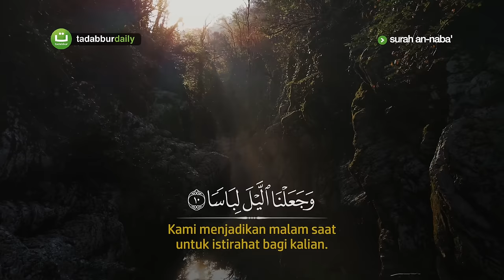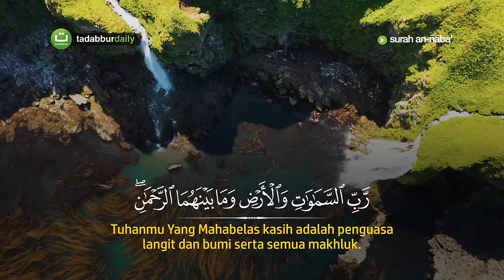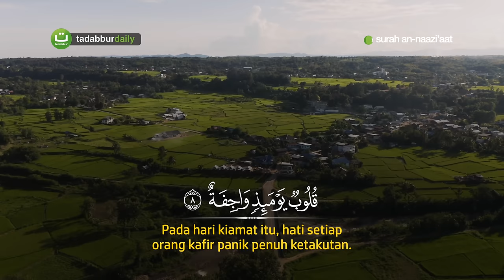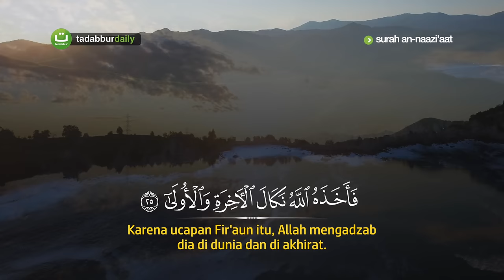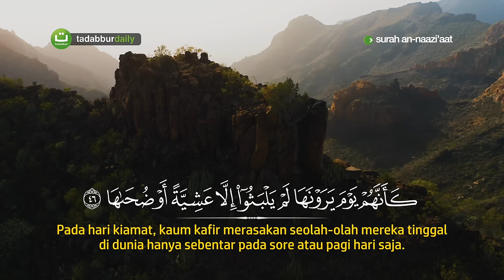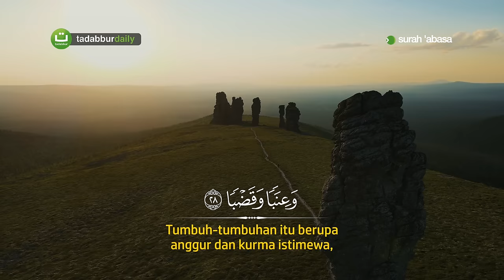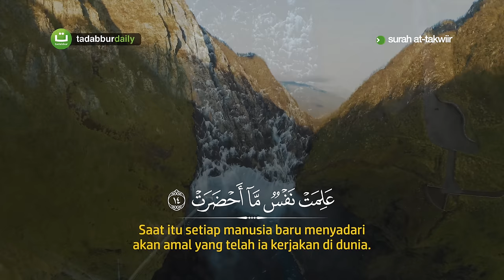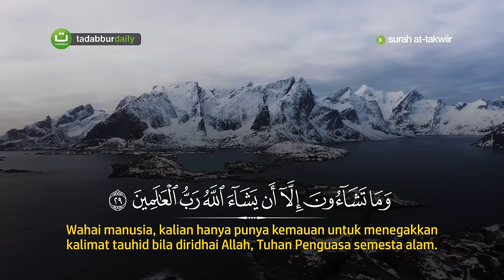Murotal Al Quran Juz 30 (Juz Amma) Merdu Oleh Yusuf Othman | Tadabbur Daily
Juz 30, dalam Arab: الجزء ٣٠[a], atau lebih dikenal sebagai Juz ‘Amma (Arab: جز عمّ), merupakan bagian Juz yang terakhir dalam Al-Quran. Juz ini ditandai dengan kata pertama عم (trans: 'amma) pada surah An-Naba' ayat satu dan berakhir dalam Surah An-Naas ayat 6. Sebagian besar surah dalam juz ini adalah surah-surah pendek dari surah yang turun di Mekkah. Beberapa surah yang turun di Madinah hanya Surah Al-Bayyinah, Az-Zalzalah, dan An-Nasr. Pembacaan Al-Qur'an pada bagian ini banyak dilakukan, beberapa surah pendek yang mudah dihafal berada dalam deretan terakhir bagian belakang dari Juz, sekaligus bagian belakang dan terakhir dari Al-Qur'an. Surah dengan ayat terbanyak dalam surah ini adalah Surah An-Nazi’at dengan 46 ayat, diikuti Surah 'Abasa dengan 42 ayat, dan Surah An-Naba' dengan jumlah 40 ayat. Surah terpendek dalam Al-Qur'an juga terdapat dalam bagian juz ini, yakni Surah Al-Kausar dengan jumlah 3 ayat. Dalam pengkhataman Al-Qur'an, Juz 30 dibaca pada hari ke tiga puluh sesuai dengan nomor juz. Selain dibaca pada hari terakhir di akhir bulan dalam pengkhataman, kebanyakan imam[c] dalam salat baik wajib (Subuh, Magrib, dan Isya) maupun sunnah secara berjamaah (Tarawih atau Witir) membacakan ayat-ayat dalam Juz ini setelah pembacaan Surah Al-Fatihah. Dalam tradisi rakyat Indonesia, Juz 30 atau Juz ‘Amma lebih banyak diketahui dari kitab yang disusun secara tunggal atau Al-Qur'an dalam buku khusus yang hanya menuliskan surah-surah terakhir dalam Juz 30. Kini, kitab-kitab tunggal Juz ‘Amma dalam pendidikan dan pembelajaran Al-Qur'an kebanyakan digunakan dalam tahap kedua dalam belajar membaca Al-Qur'an, setelah fase pengenalan huruf Hijaiyah melalui metode Iqra atau metode serupa lainnya sebelum mempelajari dan membacakan Al-Qur'an dengan jumlah Juz yang lengkap. Urutan nomor surah Al-Qur'an yang tercantum adalah surah 78 hingga 114.

Tadabbur Juz Amma Juz 30 Full Merdu Lengkap dengan terjemahan.
[Juz Amma] Surah An-Naba' sampai An-Naas
Qari'/Reciter: Yusuf Othman @yusfothman

Daftar Surah Time Stamps:

0:00 Opening
00:02 Surah An-Naba'
05:21 Surah An-Naazi'aat
10:31 Surah 'Abasa
14:47 Surah At-Takwir
17:45 Surah Al-Infitar
20:16 Surah Al-Mutaffifin
25:42 Surah Al-Inshiqaq
28:46 Surah Al-Buruj
32:05 Surah At-Taariq
33:53 Surah Al-A'la
35:54 Surah Al-Ghasiyah
38:23 Surah Al-Fajr
42:15 Surah Al-Balad
44:37 Surah Asy-Syams
46:22 Surah Al-Lail
48:35 Surah Ad-Dhuha
49:56 Surah Al-Insyirah
50:53 Surah At-Tin
52:05 Surah Al-'Alaq
54:19 Surah Al-Qadr
55:19 Surah Al-Baiyinah
57:54 Surah Al-Zalzalah
59:07 Surah Al-'Adiyat
1:00:27 Surah Al-Qari'ah
1:01:40 Surah At-Takasur
1:02:47 Surah Al-'Ashr
1:03:19 Surah Al-Humazah
1:04:24 Surah Al-Fil
1:05:21 Surah Quraisy
1:06:07 Surah Al-Ma'un
1:07:03 Surah Al-Kausar
1:07:35 Surah Al-Kafirun
1:09:25 Surah Al-Lahab
1:10:13 Surah Al-Ikhlas
1:10:39 Surah Al-Falaq
1:11:20 Surah An-Nas

©️ TadabburDaily 2023